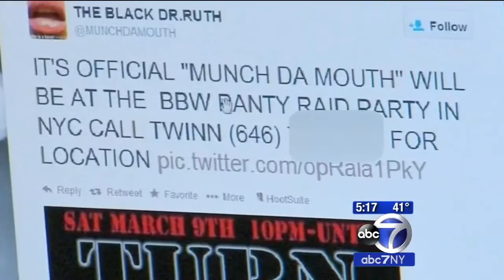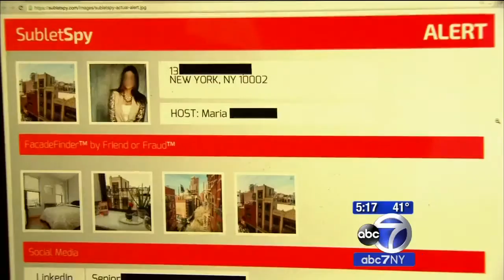ABC7 NY : NEW WEBSITE TARGETS ILLEGAL SUBLETS ON AIRBNB | Ari Teman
By Lauren Glassberg
Monday, April 04, 2016 05:43PM
NEW YORK (WABC) -- A man who had his apartment rented out via Airbnb only to have a sex party hosted there, is trying to make sure the same doesn't happen to anyone else.

He's created a website called "Sublet Spy" to let landlords keep an eye on their tenants, and make sure the apartments don't end up on apartment-sharing sites.

Ari Teman's terrible experience with Airbnb prompted him to create a business that actually targets the company.

"If you list on Airbnb, we will find you, tell your landlord, and you may get evicted or end up on a tenant black list," Teman said.

In fact, Teman's on that black list.

Eyewitness News reported about how when he used Airbnb to list his own sublet in Chelsea, the person who rented from him threw an orgy that prompted the police to show up. It also prompted Teman's eviction.

"Certainly, I regret ever listing on Airbnb," Teman said.

Airbnb reimbursed him for property damages, but he says he didn't understand until after the fact that he was breaking the law by renting out his apartment.

Now he's a crusader. He launched sublet spy which uses technology to figure out who's offering an illegal sublet.

"Behind the scenes we're using tech artificial intelligence and computer vision, and we match the content words and pictures and public data," Teman said.

You don't have to be a landlord or property manager. You can find out if your neighbor is doing an illegal sublet for just $10 a month.

He says that's a worthwhile investment for property owners.

"If you catch this with Sublet Spy before the city does, you save yourself at least a $10,000 fine and tens of thousands in time and angry neighbors and tenants," Teman said.

Perhaps it's the least Teman can do after causing his own neighbors so many problems after using Airbnb.

"The fact that I get a little enjoyment making Airbnb squirm, it's a bonus, but it's the right thing to do," Teman said.

Airbnb didn't respond to Eyewitness News' email request for a comment.